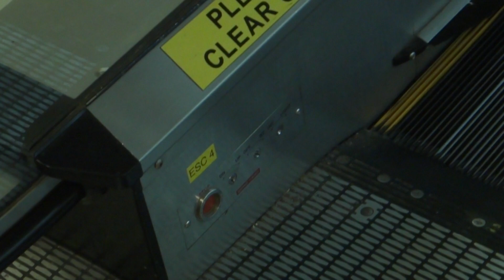Woodlands Civic Centre, Singapore - Dong Yang Escalator (No 4)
This was installed original to the building. The upper levels later on received Siemens-branded escalator.